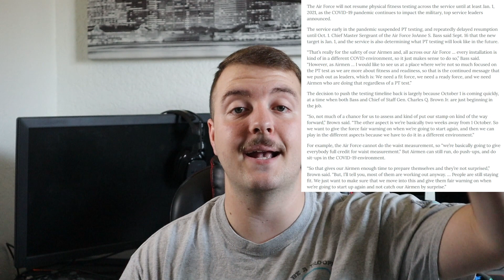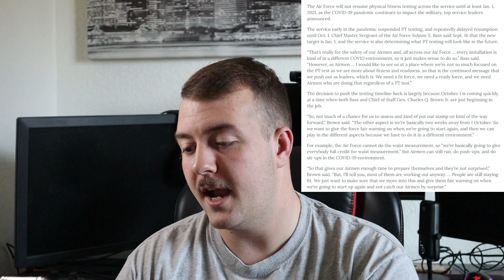AIR FORCE is CANCELLING PT TESTS?!? WHAT IS HAPPENING?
The Air Force Magazine released an article discussing the PT Test and delaying them for the future as well as making overall changes to the entire test!

In today's video we discuss the Air Force cancelling PT Tests and what is happening in the future because of this!

All music in the videos is written and produced by Kidd Doxx. Check his music out here!